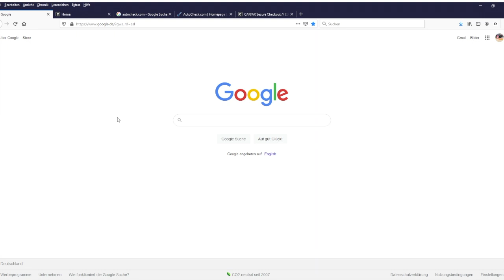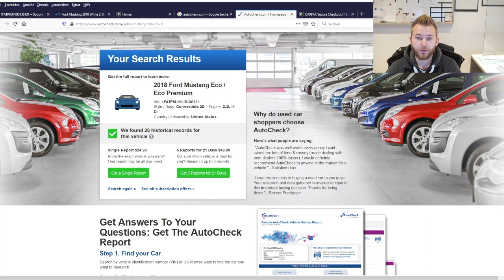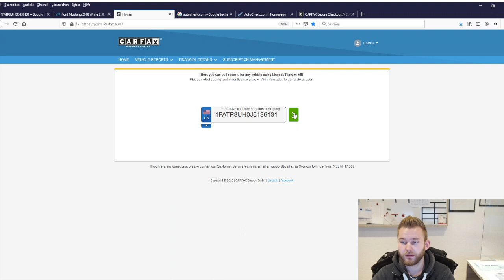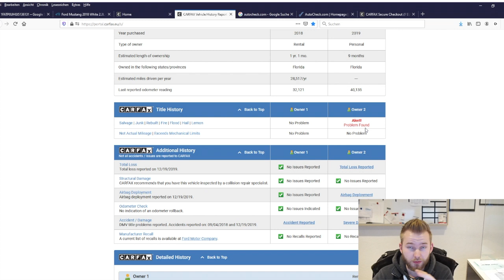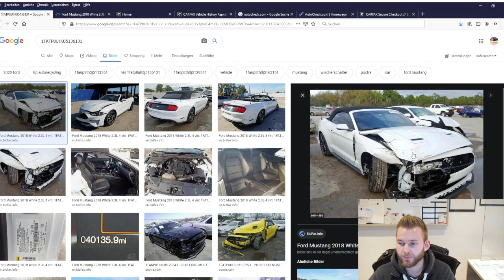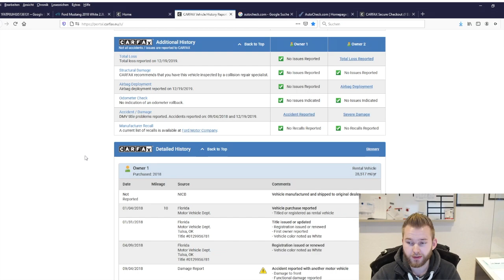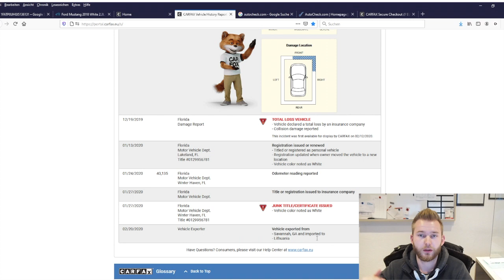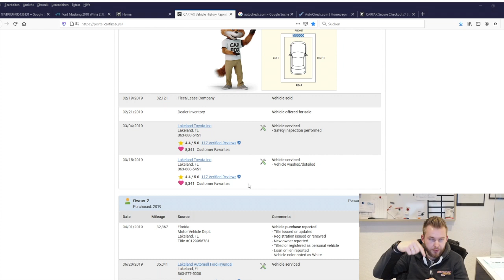CARFAX ausführlich erklärt - Wie finde ich einen Totalschaden heraus? | Autopartner American Cars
Wir erklären den Carfax von A-Z. Ganz ausführlich zum mitmachen.
Außerdem: Welche kostenloses Möglichkeiten zur Unfallrecherche gibt es?